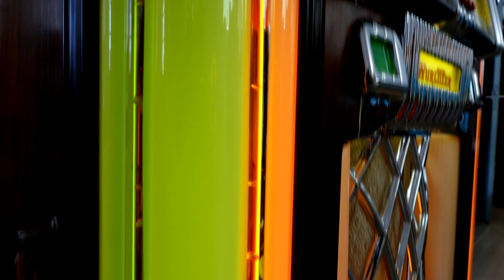USA CCC Intro (deutsch)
Jeden Tag suchen wir in den USA nach interessanten Klassikern, die wir kaufen und nach Europa exportieren können. Wir kaufen hauptsächlich Autos aus dem Südwesten Amerikas. Dort ist das Klima bei weitem das beste für einen schönen (fast) rostfreien Klassiker. In den USA arbeiten wir mit einer Reihe von regelmäßigen Käufern zusammen, die wissen, worauf sie achten müssen. Für den Versand von Klassikern arbeiten wir mit einem zuverlässigen Partner zusammen, damit die kostbare Sendung sicher am Bestimmungsort ankommt! Die Autos werden sicher transportiert.